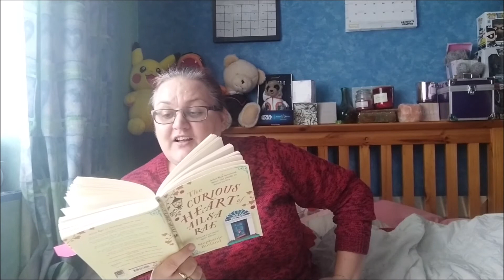The Curious Heart of Ailsa Rae by Stephanie Butland Book Review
Part of the 60booksinisolation